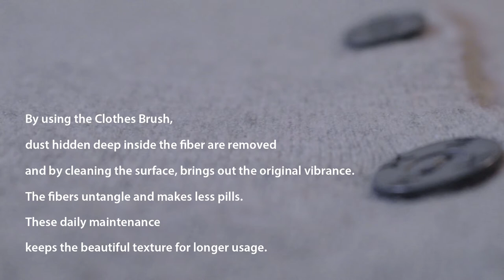UNO BRUSH - How to Use Clothes Brush